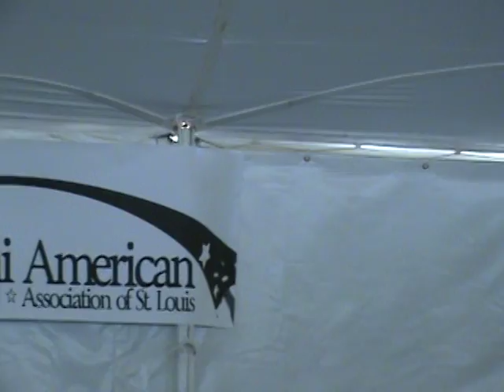Reception in honor of Chief Justice Rana Baghwandas. 2008 St. Louis